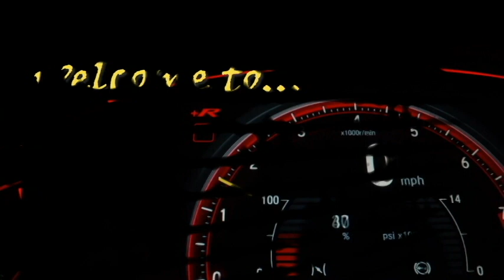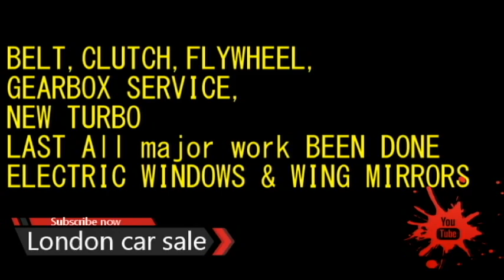2011 Volkswagen cc for sale | uk car price | used cars in uk | london car sale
2011 Volkswagen cc  for sale  | uk car price | used cars in uk | london car sale

Seller's description

2011 Volkswagen cc
£3,599
Wakefield, England
VW PASSAT CC automatic 2011 2.0 GT TDI
HPI CLEAR
TOP SPEC
5 SEATER
VERY GOOD CONDITION INSIDE AND OUT
ALLOY WHEELS
4 NEW TYRES
Privacy glass
JUST HAS A NEW TIMING BELT,CLUTCH,FLYWHEEL,GEARBOX SERVICE,NEW TURBO LAST All major work BEEN DONE
ELECTRIC WINDOWS & WING MIRRORS
FRAMELESS DOORS
CRUIS CONTROL
POWER STEERING MULI FUNCTION STEERING WHEEL
SATNAV,PARKING SENSORS,AUX,CD PLAYER,PHONE,TRAFIC,BLUETOOTH.
FRONT HEATED SEATS
FULL BLACK LEATHERS
AC JUST BEEN TOPPED UP
5 SEATER ARM RESTS IN THE FRONT/BACK
AUTO HILL START
ELECTRIC HAND BREAK
SPORTS/COMFORT
0️⃣7️⃣9️⃣1️⃣5️⃣5️⃣5️⃣2️⃣6️⃣7️⃣8️⃣
Music of this video
The FatRat-MAYDAY
feat. Laura Brehm
40000 car,car sales uk,car selling uk,car sale uk 60 minutes,car dealer uk,70000 car,car sale uk 8 to us,car sale uk 80s,car sale uk 85 south show,car sale uk 88,car sale uk 90s